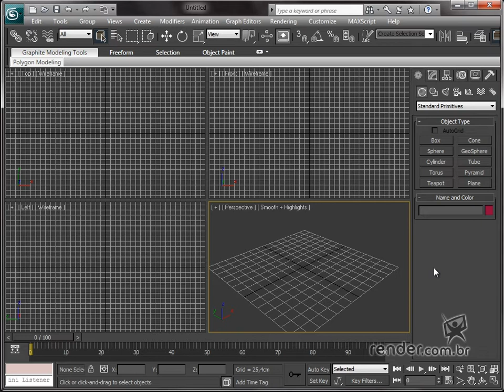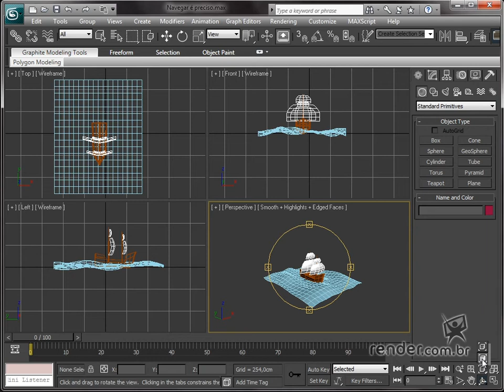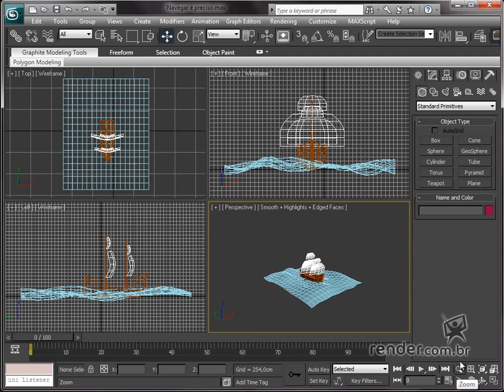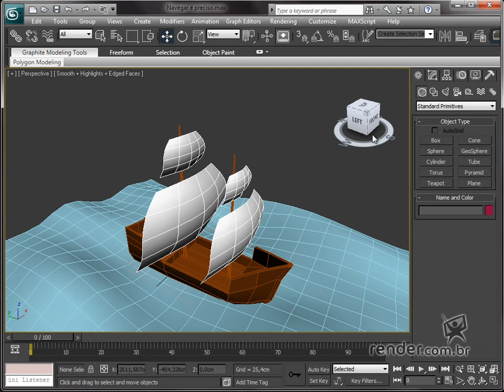Controles de Navegação - "Viewport Navigation Controls" e "ViewCube" - M1A5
Nesta aula aprenderemos a utilizar os principais comandos de navegação pelas "Viewports" do Max. Estes comandos permitirão agilizar a manipulação dos objetos.